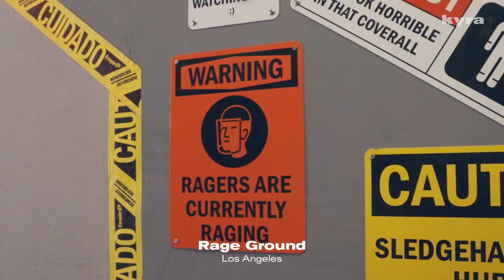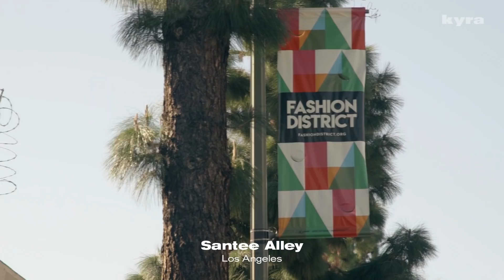We DESTROY everything during this DIY Challenge! +$1000 Giveaway | NAYVA Ep. #64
In this week’s episode, the NAYVA girls pull their fashion inspiration from a less conventional place… their inner RAGE!!!  Watch as Faith, Angel, and Esme go to a popular rage room in L.A. to destroy anything they can get their hands on. From there they take objects from the broken debris to repurpose and customize into DIY accessories before styling a fit to match!

NAYVA is back (you’re welcome)

NAYVA is a show about beauty, fashion, streetwear, and being yourself.

We love you all. We’ll be back next week with your new fav NAYVA episode.

NAYVA is a show about beauty, fashion, streetwear, and being yourself. Presented by three BFFs from Los Angeles, from DIY makeup to fashion transformations, every episode explores trends and ideas in the world of beauty and fashion. You love to see it. Including the latest from Prada, Comme des Garçons, Balenciaga, Fenty Beauty, Champion, Nike, Adidas, Fiorucci, Louis Vuitton, Fendi, Gucci, Dior, Moschino, Chanel, Forever 21, Topshop, H&M, and more.